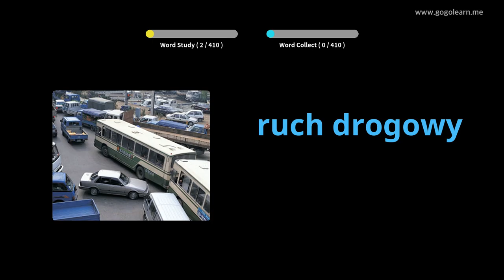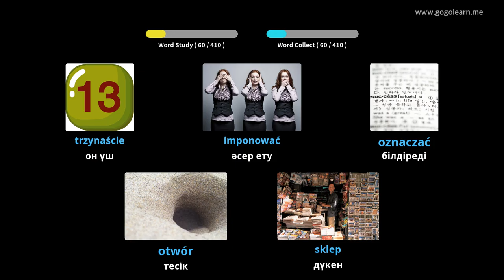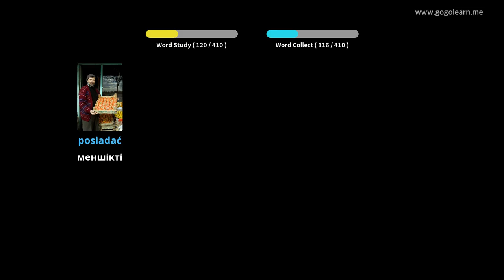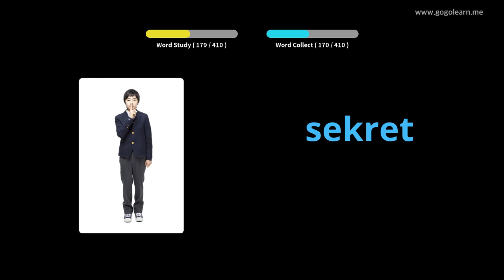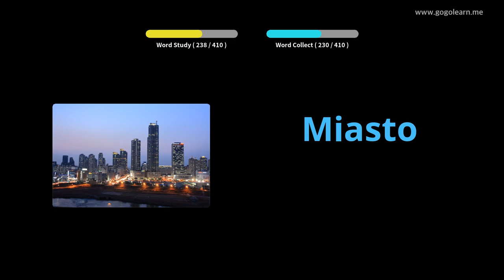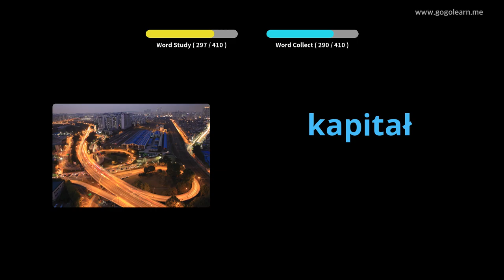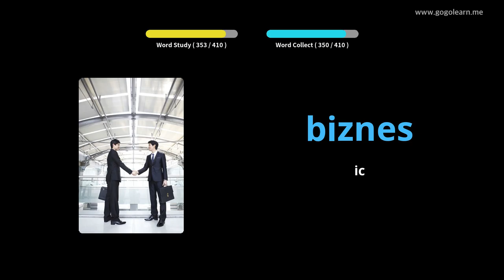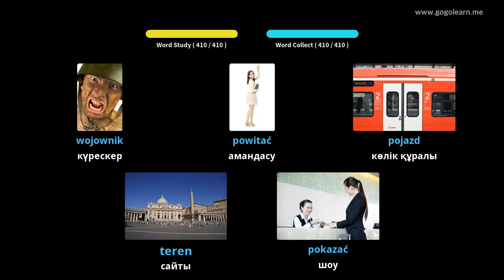Поляк локомотиві орта мектебі 1 | Golearn